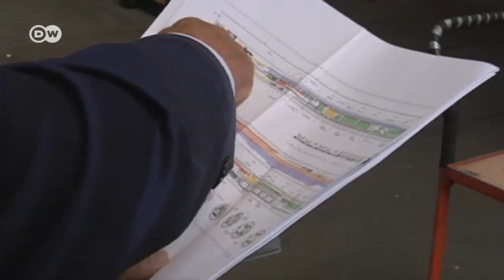The success of 'made in Germany' | DW English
Some products are in high demand because they are so special and advanced. Germany's medical equipment industry, for example, exports two thirds of its output. And machinery made in Germany is snapped up around the world.